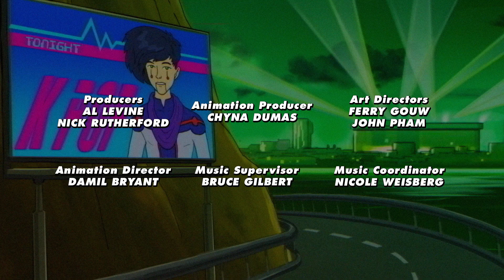Major Lazer - K - Pop! (Season 1, Episode 10)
The ultimate villain is created to destroy Major Lazer, Penny and Blkmrkt have fallen into it’s trap. Is K-Pop the only person who can reverse the effect?

Executive Producer: Nick Weidenfeld, Hend Baghdady & Rob Anderson
Producers: Al Levine & Nick Rutherford
Developed By: Diplo, Ferry Guow & Kevin Kusatsu
Starring: James Adomian, Adewale Akinnuoye-Agbaje, John Boyega, Ashante Reid, JK Simmons, Jorma Taccone, Angela Trimbur